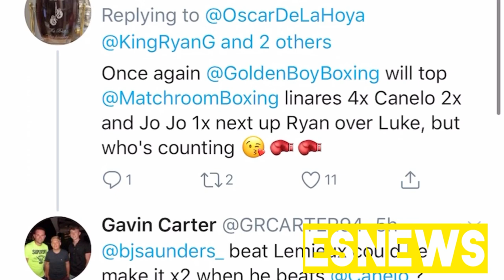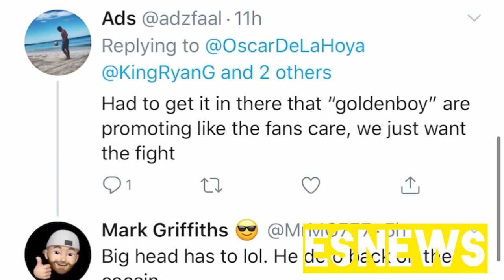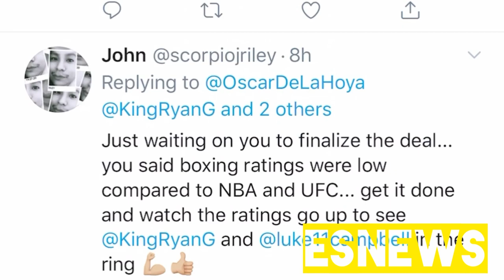Julio Cesar Chavez Sr Visiting Ryan Garcia in Camp for Luke Campbell | EsNews Boxing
Watch Julio Cesar Chavez Sr. visit Ryan Garcia in camp as he prepares for his big fight against Luke Campbell.

See what Julio Cesar Chavez Sr. had to say about Ryan Garcia's training and how it was progressing.